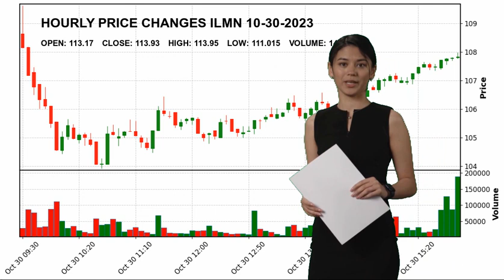Illumina, Inc. ILMN Stock Price Analysis Today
Illumina, Inc. ILMN Today.
October 30 Illumina, Inc. Hourly Price Changes of Illumina, Inc., which closed yesterday at $113.93 and started the day at $113.17.
Illumina, Inc. reached maximum $113.95 today. And the lowest stock price was $111.015 .
Diagnostics & Research Healthcare Dr. Joydeep  Goswami M.B.A.
 Ph.D. ILMN Illumina
 Inc. Illumina
 Inc. NASDAG Stock Price ILMN Price Illumina
 Inc. Price ILMN Stock Price Illumina